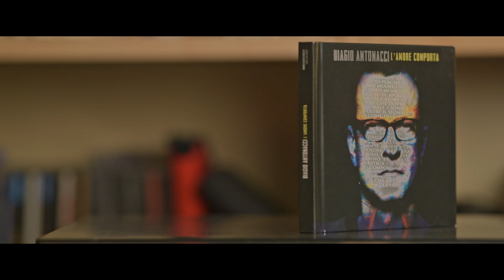BIAGIO ANTONACCI - DOLORE E FORZA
Brano numero 7, tratto dall'album "L' amore comporta" e pubblicato da Sony Music nel 2014.
Fotografia e video a cura di:
Gianluca Di Luccio.

Track number 7, taken from the album "L'amore involves" and published by Sony Music in 2014.
Photography and video by:
Gianluca Di Luccio.